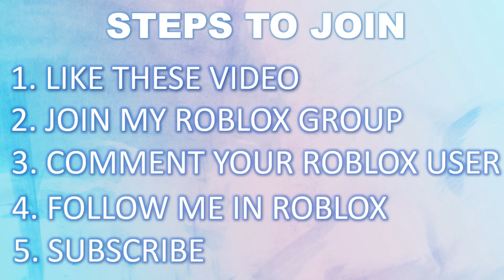Robux Giveaway (Roblox) l Roblox Girl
Hello  Everyone ( Today i will be giving away 30 robux )  I Hope You Enjoy My Video.